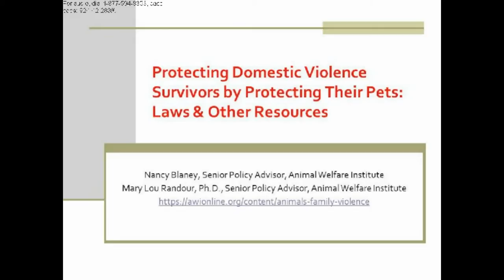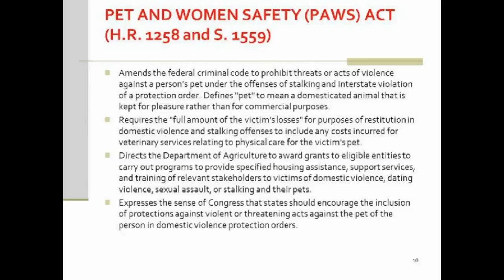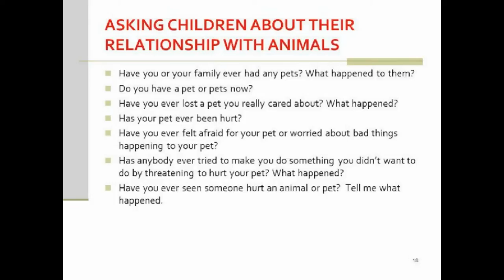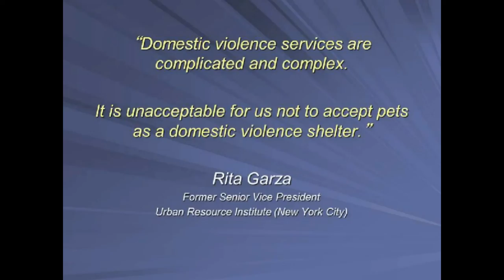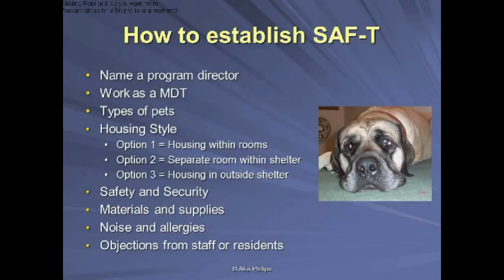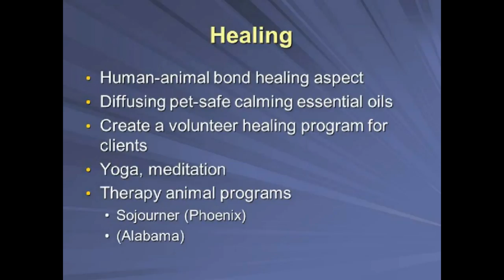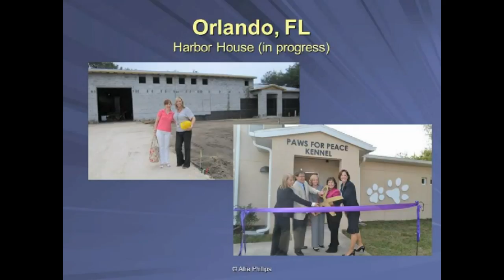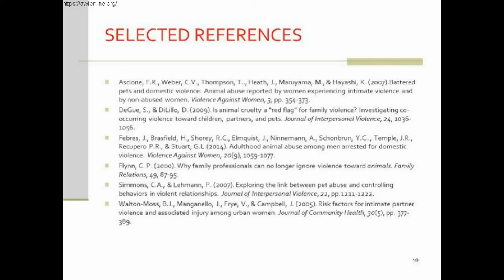Expanding Safety and Support Services For Survivors of Domestic Violence and Their Pets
Research studies have shown that as many as 48% of women refuse or delay leaving an abusive home out of fear of leaving their pets or livestock behind. The solution? Transform family violence shelters to allow pets on-site with their families!

This webinar reviewed 1) ways to provide safe shelter to survivors and their pets, 2) details regarding National SAF-T day, 3) new legislation that protects victims and pets from further abuse, and 4) an overview of the Safe Havens Mapping Project.

Webinar title: Expanding Safety and Support Services For Survivors of Domestic Violence and Their Pets

Authors: Sheltering Animals and Families Together and The Animal Welfare Institute

Originally broadcast on: July 27, 2015

Presenters included:
• Allie Phillips, SAF-T Founder
• Mary Lou Randour, Ph.D. Senior Advisor, Animal Cruelty Programs and Training, Animal Welfare Institute
• Nancy Blaney, Senior Policy Advisor, Animal Welfare Institute

More materials from the webinar, including slides and handouts can be found